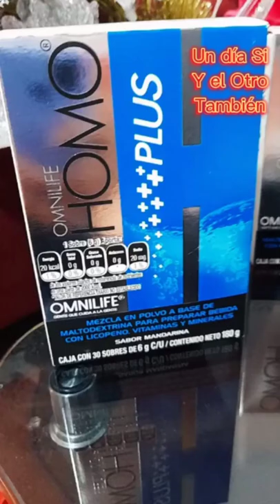TODOS AMAMOS😍 Estos Productos❤️ Omnilife Seytu Nutrición y Cosmética😎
🟩Bienvenido al Canal de FORMA OFICIAL "Un Día Sí y El Otro También", Espero que este canal sea de mucha ayuda para todos lo Empresarios Omnilife Seytu. 😍Siempre compartiendo información única.

(IMPORTANTE: Iniciar Sesión con tu Código de Empresario de Distribuidor o de Cliente Admirable el cual te servirá como usuario y Tu CONTRASEÑA será tu PIN el cual es un código de 4 o 6 dígitos)

Enlace Directo del Canal⬇⬇👇
👇😍😍MIS REDES OFICIALES🔻🔻 🔻
🟩Contáctame en mi Correo Electrónico Hotmail 📧📩⬇⬇
🟩Mensajes Directos a Telegram📲✈⬇⬇
🟩Visita mi Página del Canal en 💻FACEBOOK⬇⬇
🟩Visita mi Página de Reflexiones💡 en 💻FACEBOOK⬇⬇
🟩Adquiere Productos de Nutrición y Belleza. En nuestra empresa OMNILIFE Y SEYTU. Si deseas generar ingresos esta es tu oportunidad. Para mayor información visita la página de Facebook⬇⬇